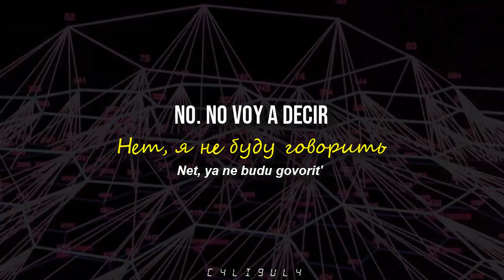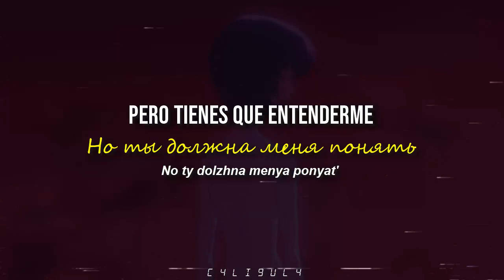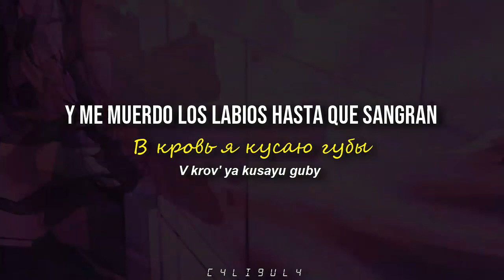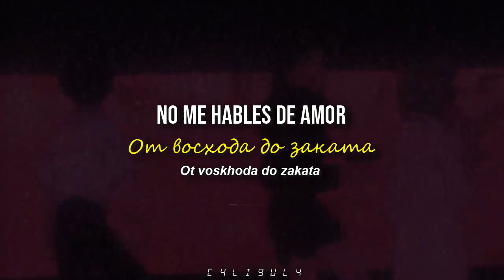Evangelion x Doomer music [SUB ESPAÑOL // РУССКИЙ // PRONUN]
***min 00:34 "RENCORES"***
Video del canal:
Gurov